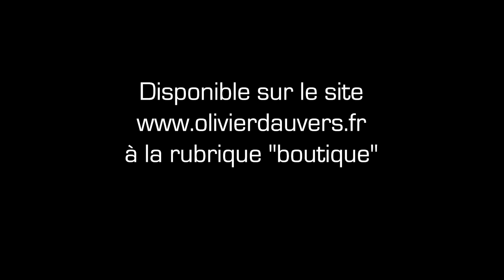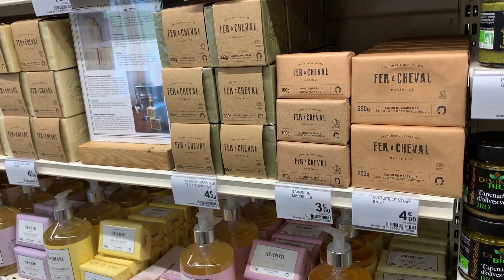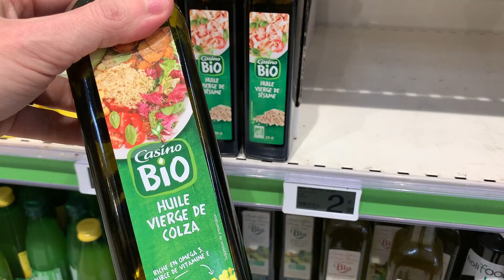VGC Casino Bio Marseille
Découvrez le concept bio de Casino qui est en début de déploiement. Un premier magasin test a ouvert à Issy les Moulineaux (92) en décembre 2019. Quatre nouvelles ouvertures entre décembre 2020 et février 2021, dont ici à Marseille La Valentine